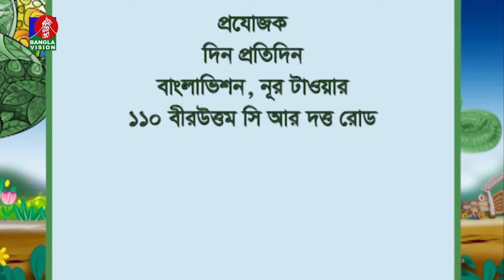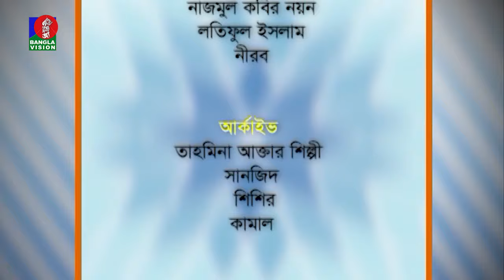তথ্য ও বিনোদনমূলক অনুষ্ঠান | Apel Mahmud | Nabila Mustari | Din Protidin | 26 August 2023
Banglavision TV Official Address:
Dhaka-1205, Bangladesh.